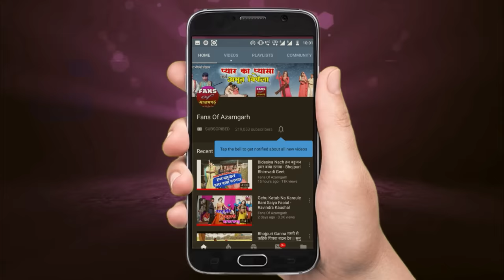Bidesiya Nautanki Nach - उड़ल सुगनवा उजाड़ भईल नगरी || Bhojpuri Nirgun || Singer/ Rajkumar Master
Album - Bidesiya Nautanki Nach
Song - Udal Suganwa Ujad Bhayil Nagari
Singer - RajKumar Master
Compny Leble - Fans Of Azamgarh

Thanks to Fans Of Azamgarh for the Audio mixing and Sunil Kumar Gautam for the beautiful video.
Happy Listening !

Audio Recording and Mixing :  @Fans Of Azamgarh